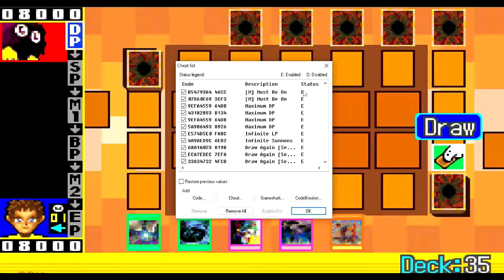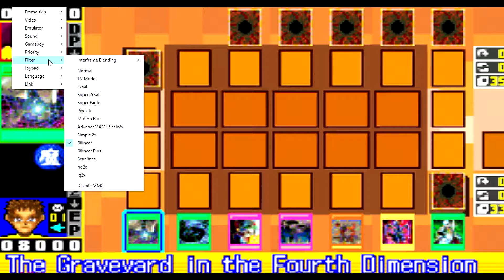Channel Update | Yu-Gi-Oh! World Championship Tournament 2006 | 12/15/2016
Sorry for the late upload, I wasn't feeling too great...Now the game I'm playing is called Yu-Gi-Oh! - Ultimate Masters - World Championship Tournament 2006.